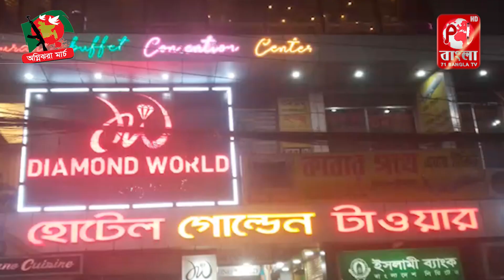রংপুরে ২০০'শ ৫ বছরের পুরনো টেলিস্কোপ উদ্ধার, আটক